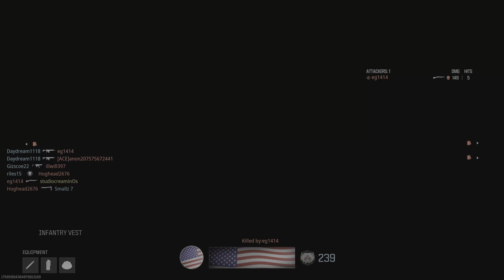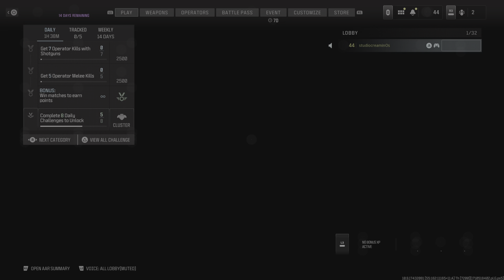Call of Duty_20240319233206